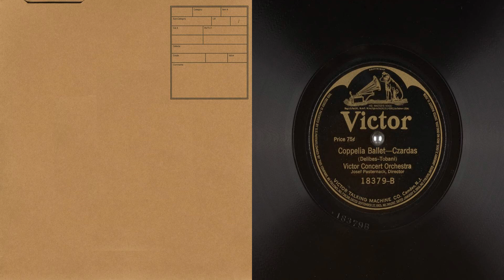78 coppelia ballet czardas victor concert orchestra delibes tobani josef pasternack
01 - Coppelia Ballet - Mazurka - Victor Concert Orchestra (00:00)
02 - Coppelia Ballet - Czardas - Victor Concert Orchestra (03:35)